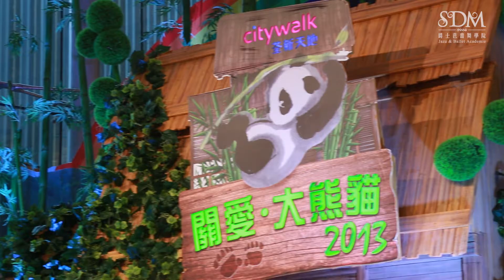SDM Citywalk荃新天地「關愛。大熊貓2013」 2013年3月30日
復活節不再是復活兔的專利，SDM學員於2013年3月29日至4月1日復活節期間，來到citywalk荃新天地，化身成小熊貓，以舞蹈為活動「關愛•大熊貓2013」宣揚保育訊息，活動其間更有靚聲歌唱老師曾路得、藝人陳明恩、郭晉安同太太歐倩怡、「民歌王子」區瑞強等，齊齊為環境保肯出力。